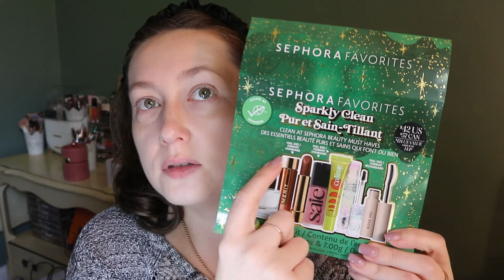Let's Try The Sephora Favorites Holiday Sparkly Clean Beauty Kit | Carly Rose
Hey guys! In this video, I'm testing out the new Sephora Favorites Sparkly Clean kit. Are you planning to pick this one up? I think it has a good variety of products from some fun brands!

RAKUTEN - get cash back when you shop online AND get a $30 bonus when you spend $30